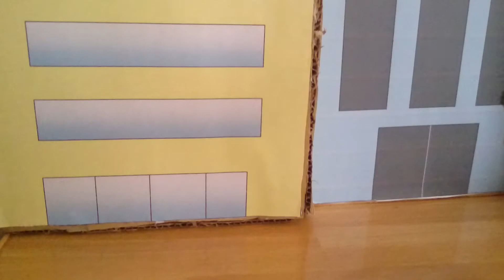トランスフォーマー 2017 第5話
「狙われた剣と盾」
コンボイの武器を狙うロックダウン、彼は何を企んでいるのか？！